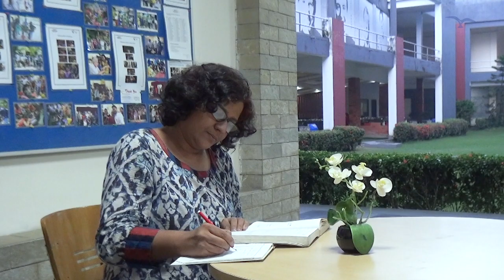Know Your Globsyn B-School Faculty - Dr. Tanusree Chakraborty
“The starting point of Managerial Economics is ‘scarcity’… from which originates the basic problem of Economics, i.e. how to produce, from whom to produce and what to produce.”

Dr. Tanusree Chakraborty explains, in a nutshell, the various aspects of Managerial Economics, how it plays an important role in understanding the decision making theory and how to apply this theory in the real world.